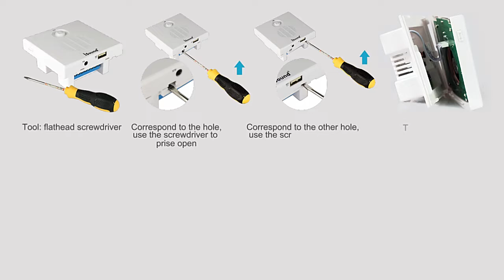iSound V1 / V3